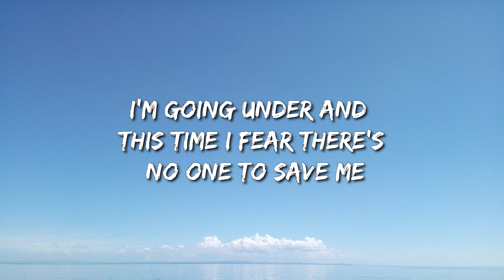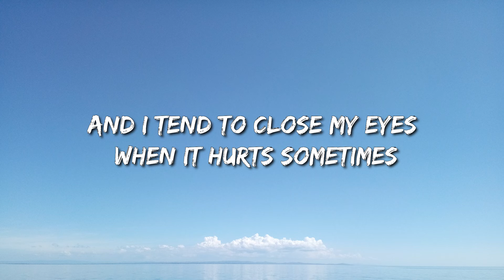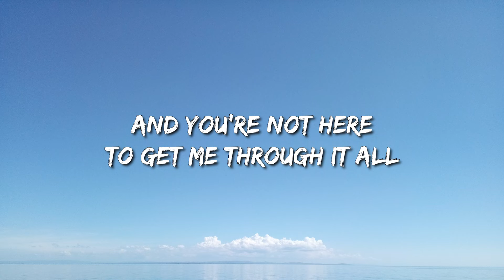Lewis Capaldi - Someone You Loved (Lyrics) - David Kushner, Morgan Wallen, Dj Khaled, Lil Baby, Futu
• Lyrics

Âm nhạc